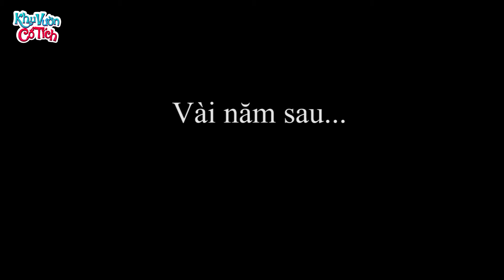CỤ RỒNG ĐẾN CHƠI - Truyện cổ tích - Phim hoạt hình - Chuyện cổ tích - Tuyển tập phim hoạt hình hay